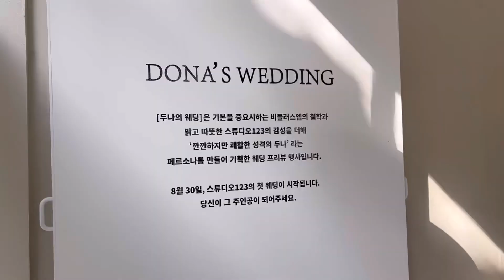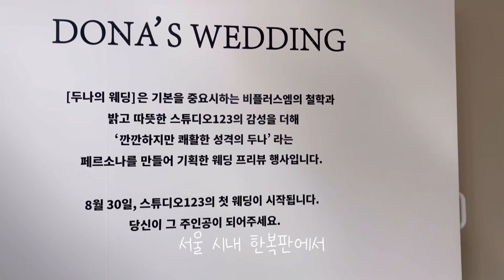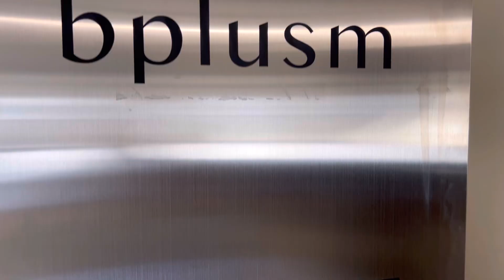서울 한복판에서 하는 결혼식 | 브이로그 | 스몰웨딩 VLOG | ASMR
안녕하세요!
안녕윤빵 입니다🥳

오늘은 마포 스튜디오 123에 다녀왔어요!
서울 한복판에서 진행하는 하우스 웨딩!
경험해보세요 😊